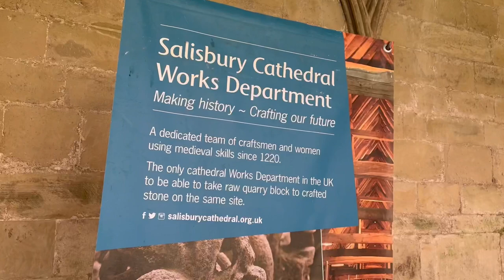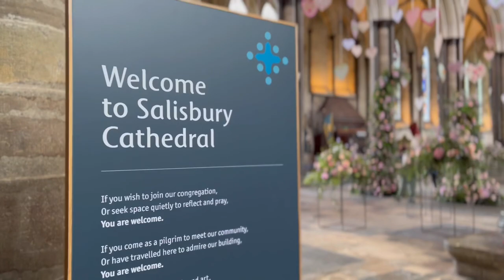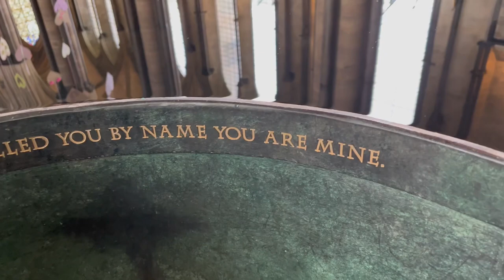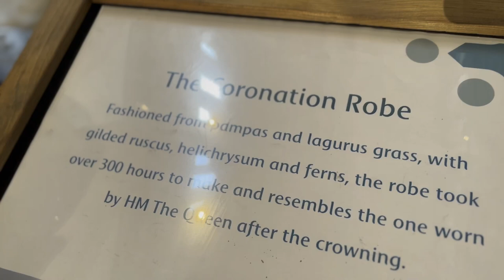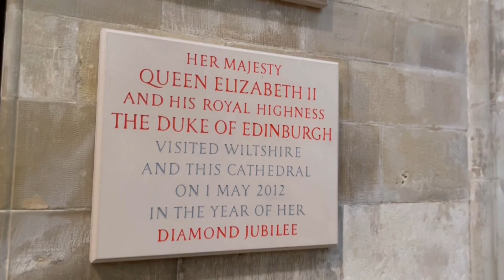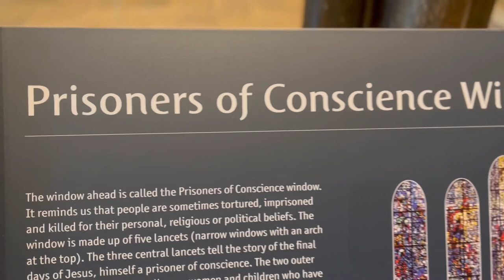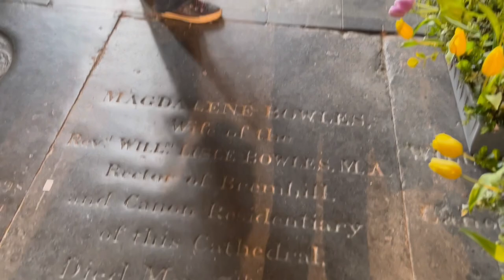Explore UK: Salisbury Cathedral/ Replica of Queen’s coronation Robe/Magna Carta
Salisbury Cathedral in the UK/ Magna Carta / May Flower Festival/ Replica of Queen coronation robe

Enjoy the serenity and splendour of this stunning Cathedral, gaze up at Britain’s tallest spire, explore Britain’s largest Cathedral Close and Cloisters, see the world’s oldest mechanical clock and the best-preserved original 1215 Magna Carta – all in one beautiful place.
You can also see in this video the replica of the Queen’s coronation robe which was unveiled at Salisbury Cathedral ahead of the 2022 Flower Festival.
Made from dyed grasses and gilded ferns, the robe was installed in front of the altar where it will take pride of place with a crafted orb, sceptre, and crown.